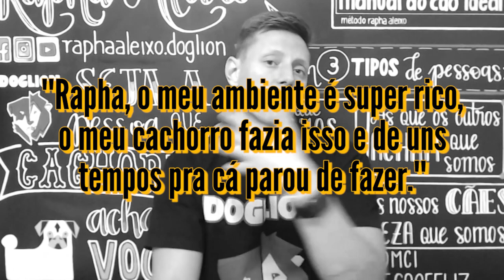ESTIMULANDO a inteligência do meu cachorro